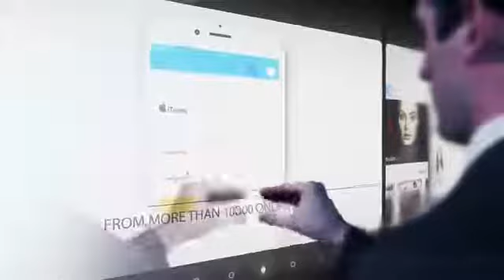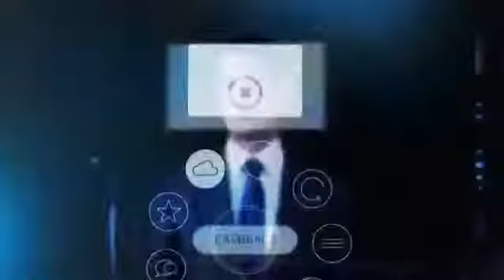OneSiteTalk - Merchants accepting OneCoin